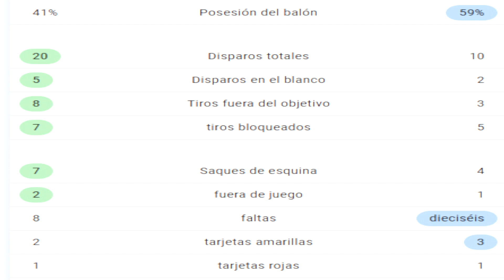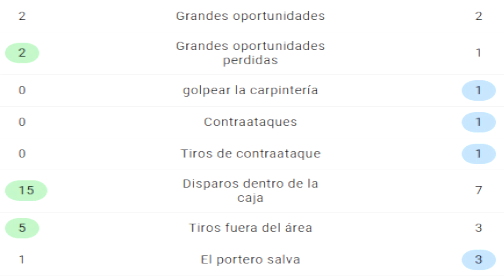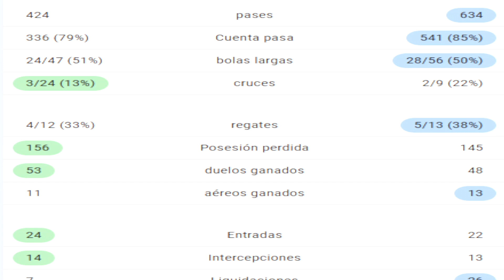¿BARÇA RENUNCIÓ A SU JUEGO COMO DICEN? · ARAÚJO FUE EL GRAN HÉROE, VAYA CENTRALAZO · ¿FUE INJUSTO?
Mi análisis con estadísticas de lo que fue el Atleti vs Barça.